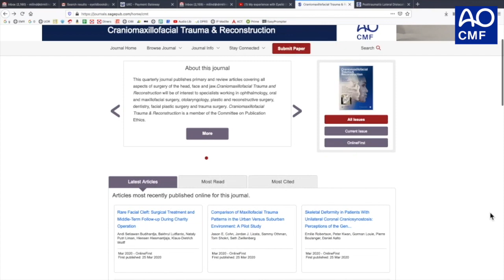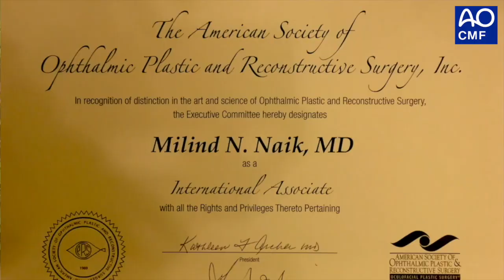Know your Editorial Board Member!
Hi Everyone! I am Dr Milind Naik, and I am an Oculoplastic Surgeon practicing in India. It is my pleasure to have recently joined the editorial board of the Journal of Craniomaxillofacial Trauma and Reconstruction, which is a PUBMED indexed, peer-reviewed journal managed by AOCMF. Through this short video, I intend to let you know, a little bit about me!